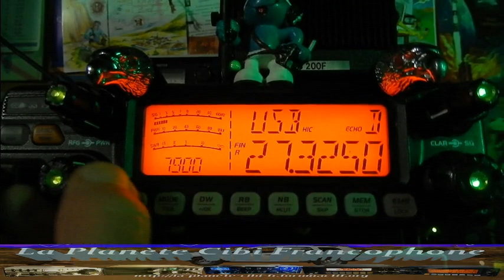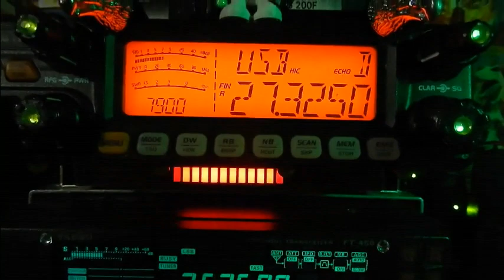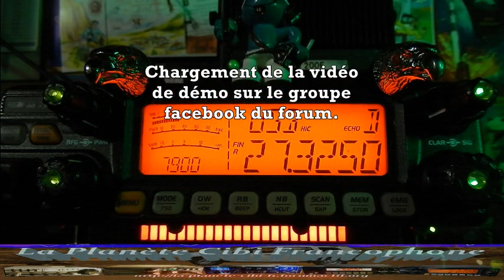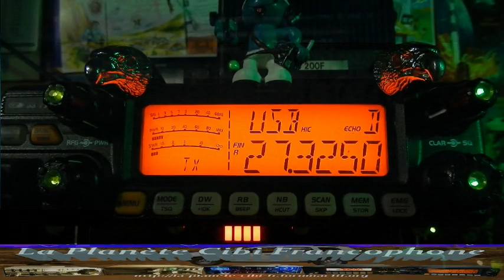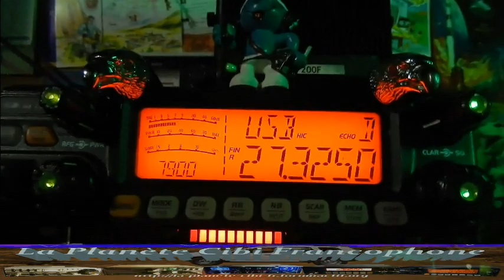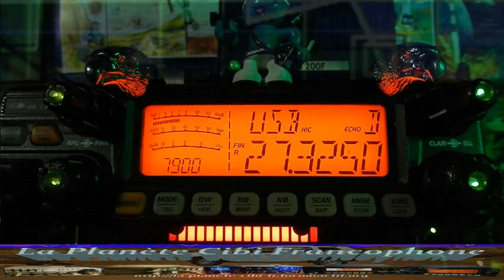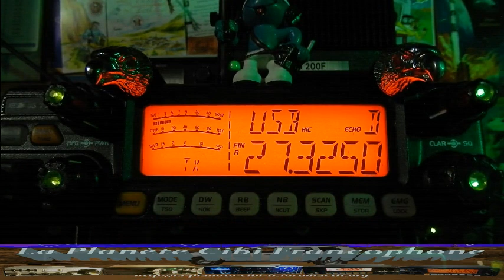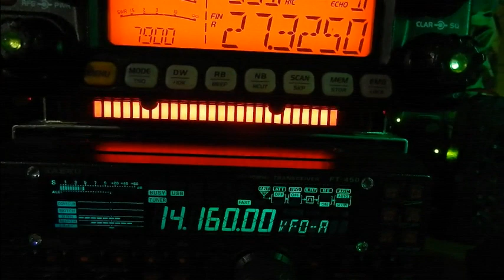Vendredi 19/11/2021 QSO National International KM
Le QSO a démarrer sur la construction d'une antenne filaire de type: Long fil, pour continuer sur l'intelligence artificiel dans tous les domaines de la radio.
73" et merci les stations pour le QSO. ;)